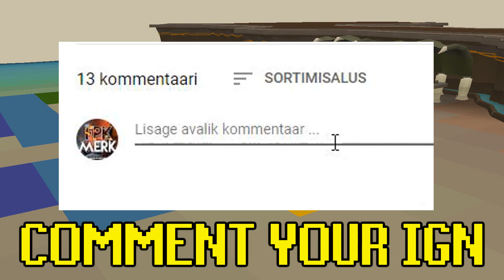I BOUGHT THE BIS ANGELIC POTION?! FROM SCRATCH WITH AN EXECUTION TWISTED BOW EP #150 - Lunite RSPS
🎁Balik ($100 Diamond Cardpack)

🔷Comment your IN-GAME NAME!